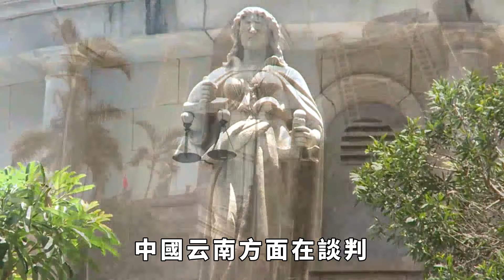中國出手，緬北正式停火，緬甸政府仍睡不著覺，美國還有小動作？【妙文史】緬北停戰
大家都在關註巴以沖突，但我們旁邊緬北的沖突也已經打了快3個月了，不過現在轉折點來了